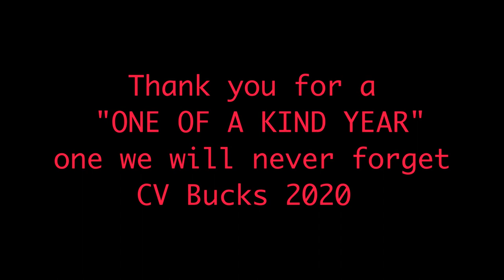2020 CV Buckskins Football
don't own the rights to the music
Fatboy slim -right here right now
New kids on the block - hanging tough
Aloe Black -the Man
Kenny Chesney - The Boys of Fall
J Balvin & Wily William - Mi Gente